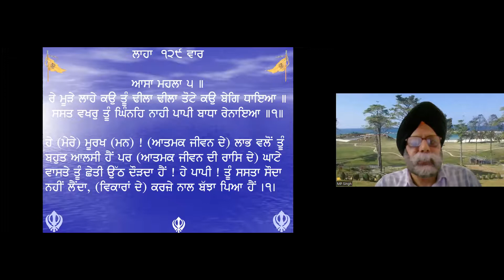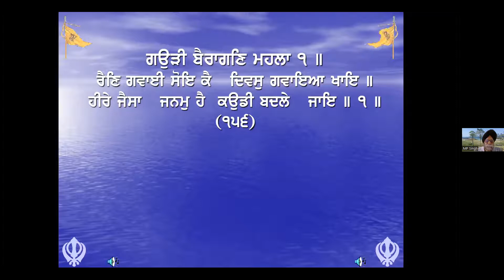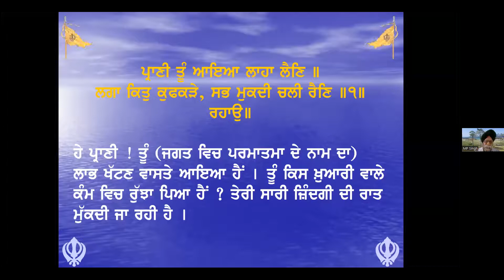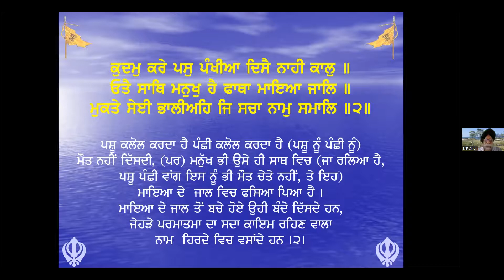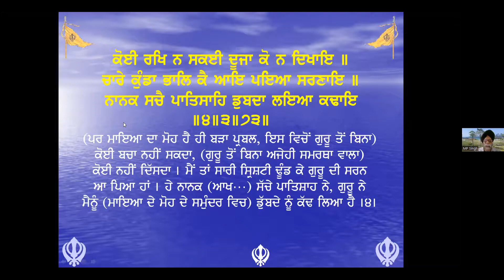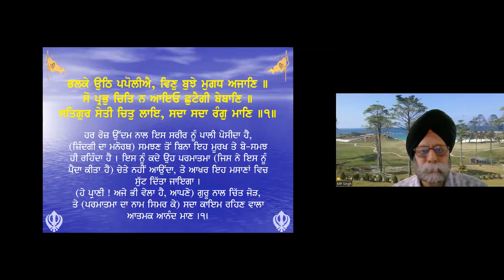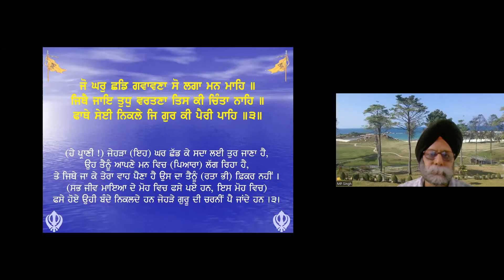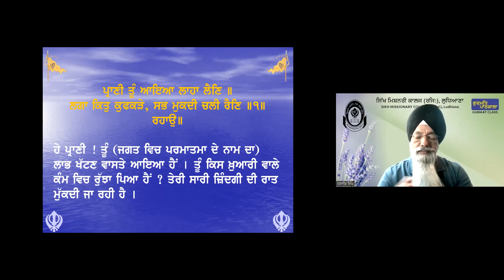1005 - Praanee Thoon Aaeiaa Laaha Lain - PPT :- Manvinderpal Singh, Delhi